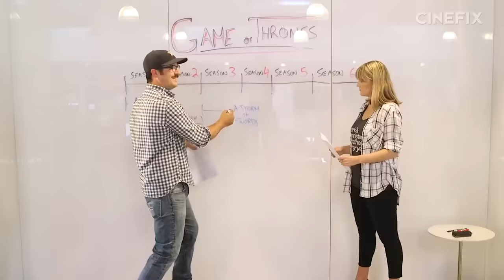Game of Thrones Season 1 Story Recap in 5 Minutes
Get caught up on everything that went down in Season 1 of Game of Thrones. If you've got 5 minutes to spare, we've got everything you need to know!

Don’t stop now! With new episodes dropping every Sunday and Thursday on IGN!

For more Game of Thrones content check out CineFix’s What's the Difference about Sex in Westeros: